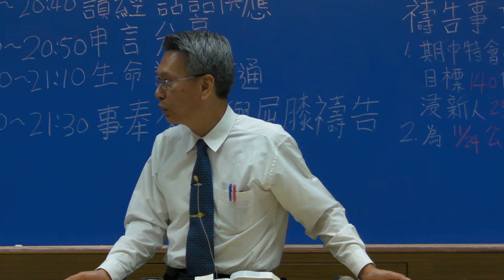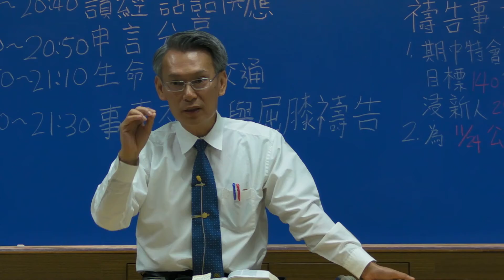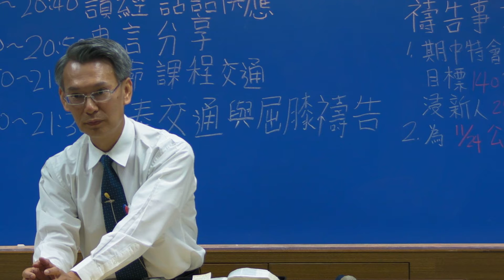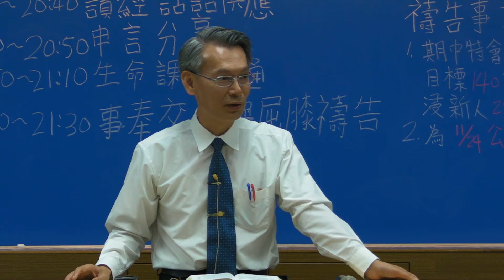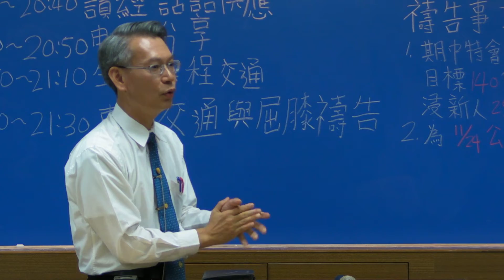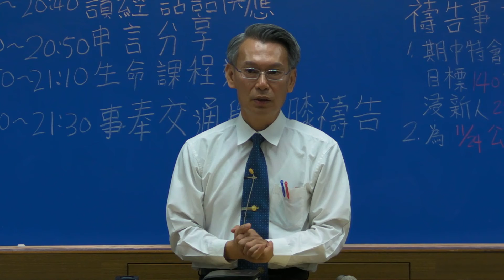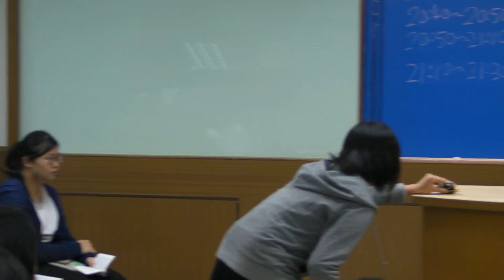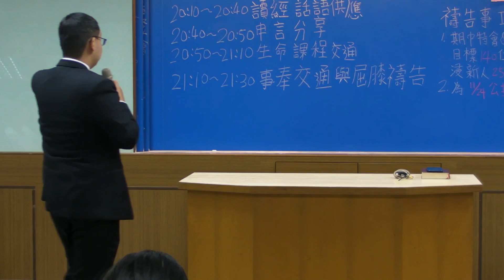20181109高屏大專成全聚會2 信息分享